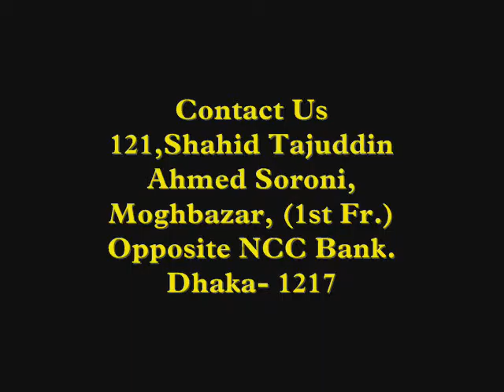Famous LED Sign All fronts style Bangladesh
We Build LED Sign,
            Sign Build Business